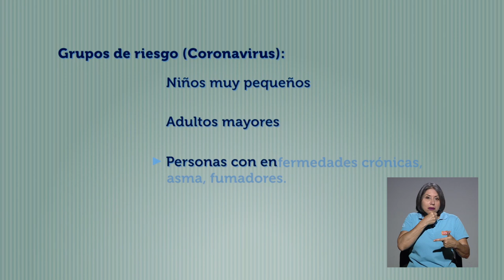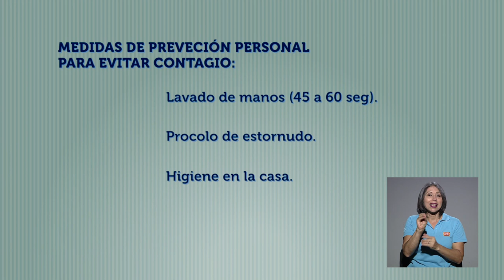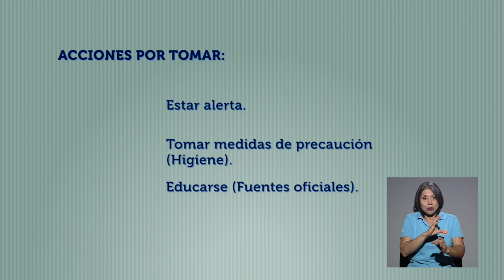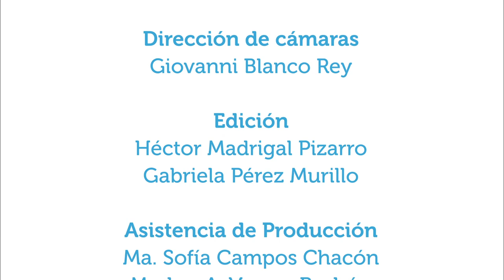Acciones en salud frente al coronavirus (Parte 2)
19feb2020. Este capítulo es la segunda parte de entrevistas acerca del nuevo coronavirus: CONAVID19, en la que se conversa acerca de qué tipo de virus es, qué tan contagioso hasta el momento y cómo protegerse. En Vivir Mejor se conversa con Lizbeth Salazar, directora de la Escuela de Medicina, y Eugenia Corrales, especialista en virus, ambas de la UCR.